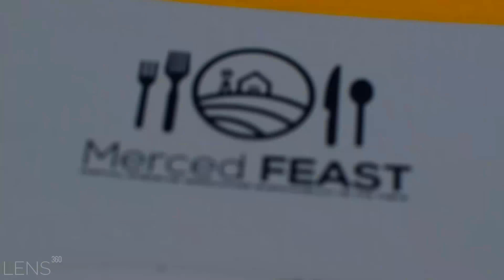MERCED FEAST 2017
Festival Engaging Agriculture Sustainability To The Table (FEAST). This event will feature fares from only Merced County Farms, which will be artfully prepared by local area celebrity chefs, highlighting our wonderful and diverse food cultures of this Central Valley Region.